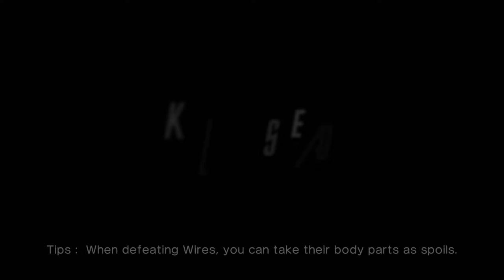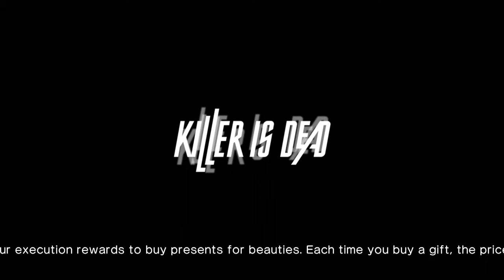Killer is Dead #3 moon, tom cruise, and a whale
Killer is dead #3
We continue the journey to the moon.